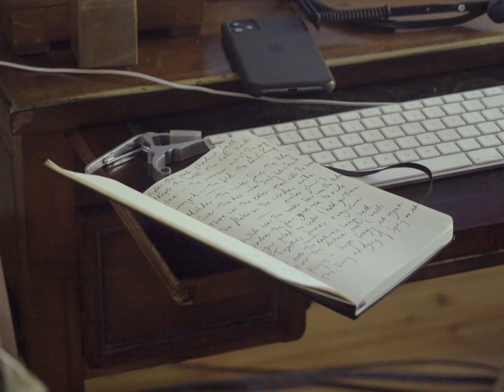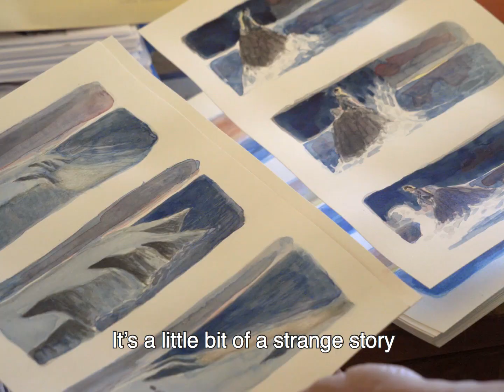Songs of earth and sky (EP04) - "Together forever everywhere"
Episode 04 : Together forever everywhere
“Songs of Earth and Sky” is a documentary web series following the work and creative process of singer songwriter, Piers Faccini.

Assistant editor: Céline Tchang
Audio Mix: Rémi Limelette
Production Manager: Gabriel Hallé